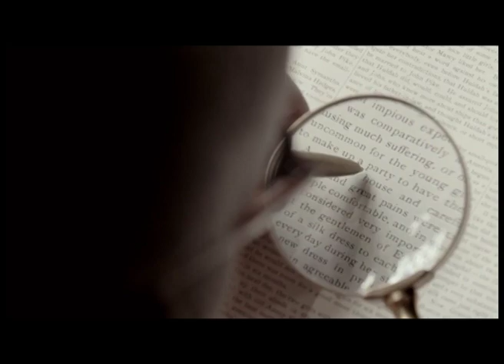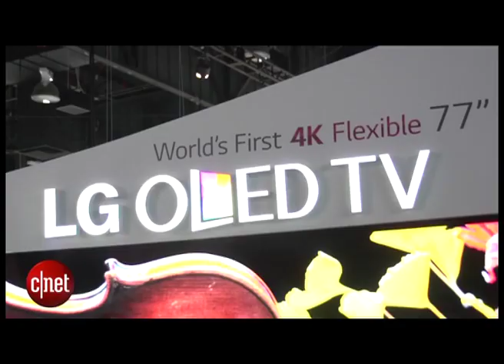GadgetReport.ro TV. Cum ne monitorizeaza Google orice miscare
Teoria Conspiraţiei spune că telefoanele mobile inteligente au fost inventate cu un scop ascuns, acela de a ne controla fiecare mişcare. Google în principal, dar şi alte companii precum Facebook, Twitter şi Instagram, n-ar fi altceva decât nişte instrumente prin intermediul cărora, pe lângă „înlesnirea comunicării, a apropierii dintre oameni”, am fi spionaţi pas cu pas. Cum ne monitorizează Google, vedeţi în rubrica Gadget Show, realizată de GadgetReport.ro pentru Realitatea TV